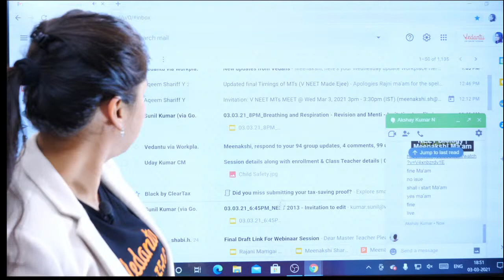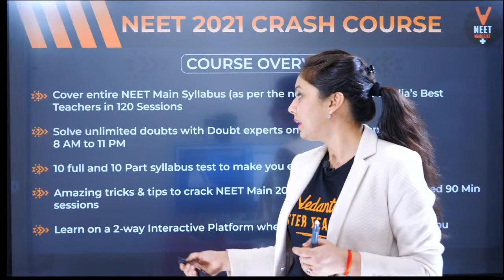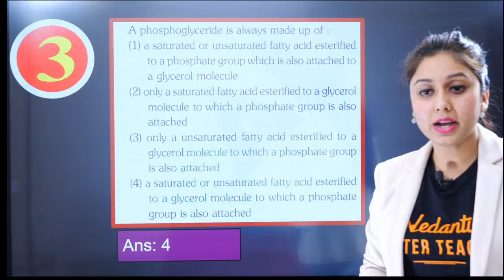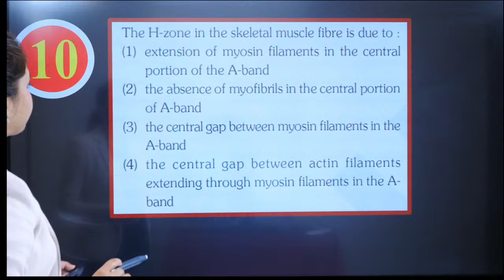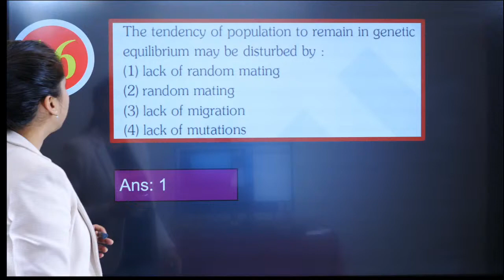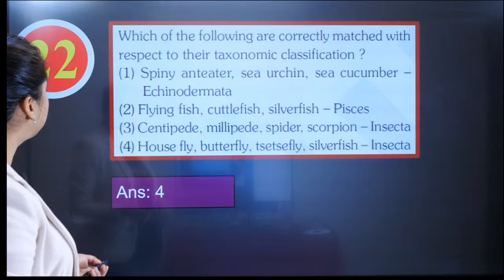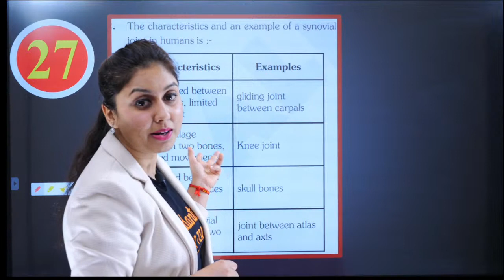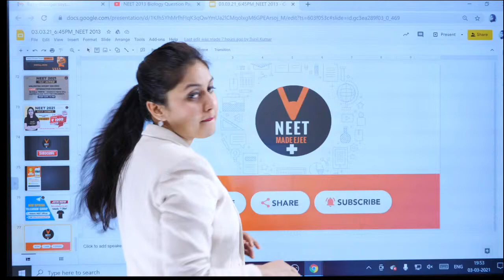NEET 2013 Biology Question Paper Analysis | NEET 2021 Preparation | Meenakshi Ma'am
Hi! I’m Meenakshi Sharma ma'am. In this video, you will find the session on NEET 2013 Biology Question Paper Analysis | NEET 2021 Preparation | NEET 2021 Study Plan | 2013 neet question paper | neet 2013 question paper with solutions pdf Vedantu |  Online Classes for Biology | NEET Exam 2021 | NEET Biology, and I will be sharing my experiences here with you regarding this. Today's NEET 2021 Biology | NEET Online Coaching is exactly about the 2013 neet question paper with the answer key. If you want to score high in the NEET 2021 exam, then this session will help you to get more marks. So watch the complete video and let's get a better understanding of the topic.

➡️Get NEET 2021 Crash Course@ 8000 Use CODE - MSNEET ,HURRY NOW!!

Benefits of Crash Course:
1. Solve unlimited doubts with Doubt experts on our Doubt App from 11 AM to 8 PM
2. 120 Live sessions of 1.5 hours each session
3. 10 full and 10 Part syllabus test to make you exam ready
4. Amazing tricks & tips to crack NEET 2021 Questions in power-packed 90 Min

PDF of NEET 2013 Biology Question Paper Analysis by Meenakshi ma'am

Feel free to spread the word – share the videos with your friends and classmates.

I hope you have enjoyed and learned more about Biology.